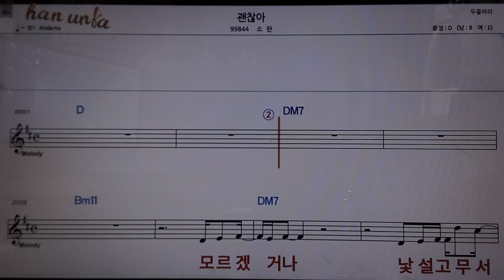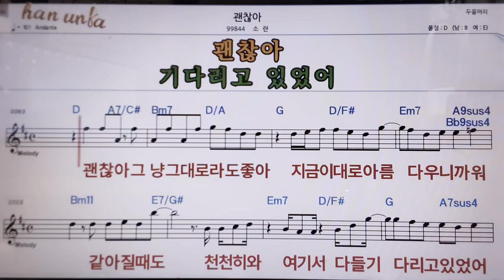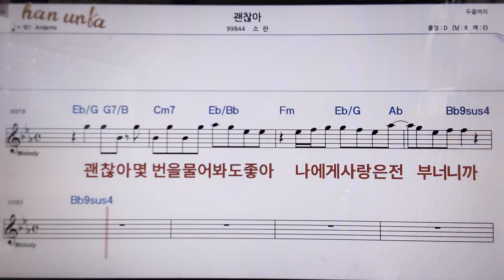괜찮아/소란👍악보, 코드,가사,Karaoke*가라오케 반주